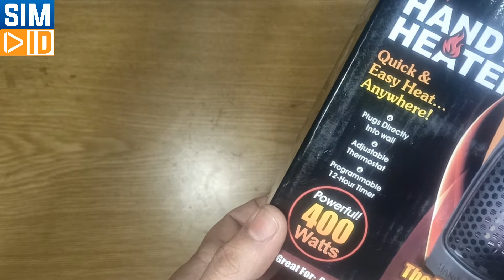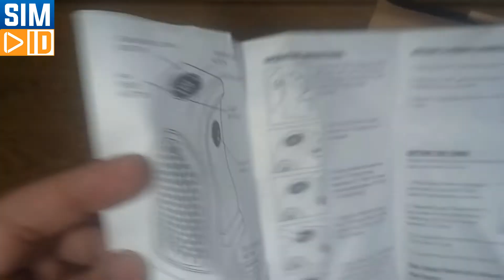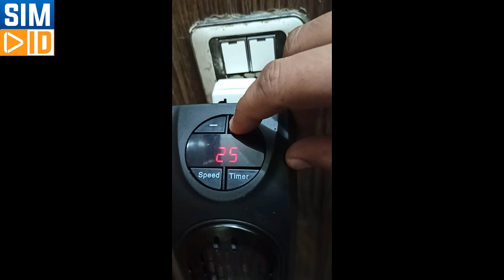handy heater 400w review in Urdu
Ontel Handy Heater | Plug-In Personal Heater | Heat Boss | Compact Design | Quick and Easy Heat | Digital Display | Great for Travel | On/Off with Timer

Heating is essential at home during the winter months. It’s hard to survive the cold without one, so a heater is critical.

Video Breakdown
00:15 Introduction
1:36   Unboxing
2:30   Working